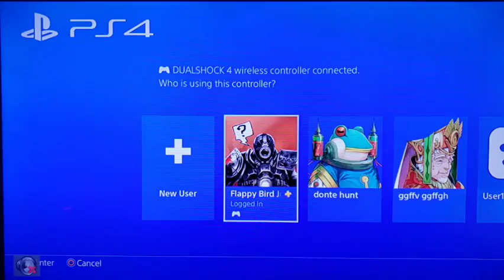Madden 20 online head to head a youtuber quit the game